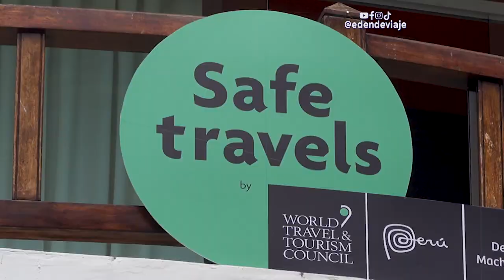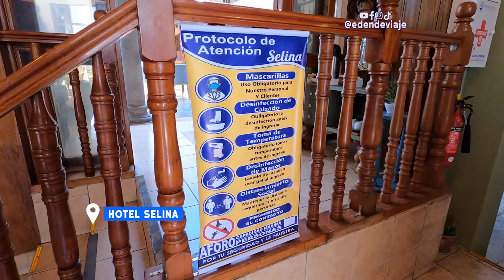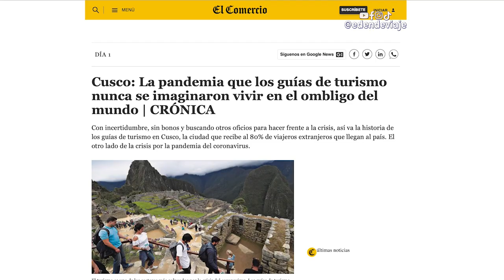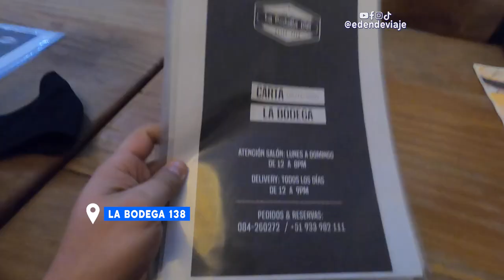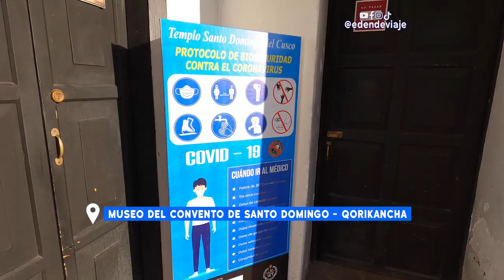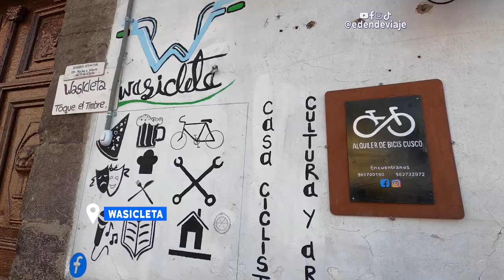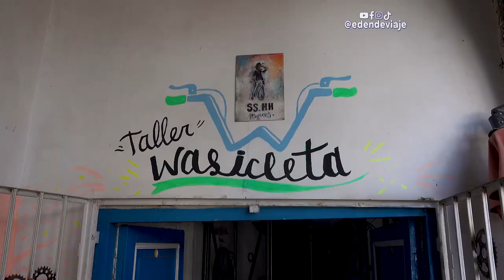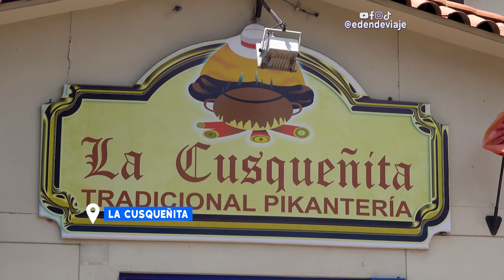🇵🇪 CUSCO post cuarentena 😷. ¿Que hacer? Perú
Cusco ha recibido el sello “Safe Travels” y tiene protocolos de seguridad por todos lados para viajar en tiempo de coronavirus. Motivo por el que los viajeros ya están empezando a llegar a la ciudad imperial tras la reapertura del turismo donde tambien me encontré con @Saqrawarmicha. Este viaje me llevo obviamente por la clásica Plaza de Armas, el Mercado San Pedro para comer y el Convento de San Francisco de Asis que tiene el lienzo mas grande de America. Al segundo día camine mucho iniciando en la alameda Pachacutec y pasando por la Avenida el Sol hasta llegar al Qorikancha o Convento de Santo Domingo que también es un museo. Termine el día cenando en un balcón de la Plaza de Armas. Mi ultima mañana alquile una bicicleta en Wasicleta por 15 soles para dar un recorrido por el Cusco y tuve mi último almuerzo en la picantería la Cusqueñita.

Visite Cusco 8 meses antes, a finales de febrero, un par de semanas antes de que empezara la pandemia. Aquí el video

Cápsulas
0:00 Bienvenidos a Cusco
1:22 Visitando la Plaza Principal
3:17 Almuerzo en el mercado principal de Cusco.
4:23 El museo de San Fransisco de Asis.
5:49 Caminando a Qorikancha y convento de Santo Domingo.
10:7 Paseos en bicicleta por las calles de Cusco.